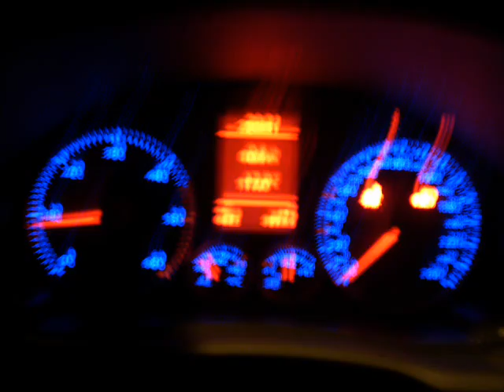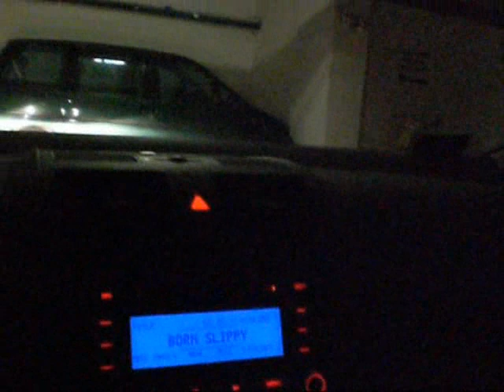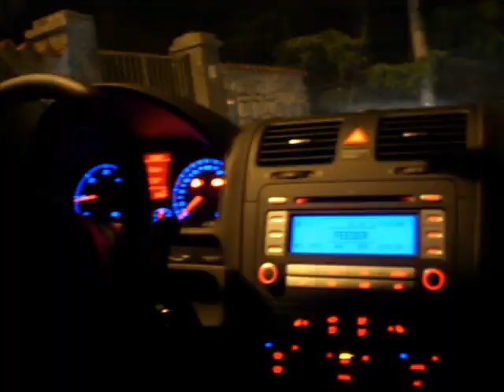Tribute for Golf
Accompagnato da buck rogers dei feeder, un ringraziamento particolare al mio amore che mi è stata vicina in questi 3 mesi